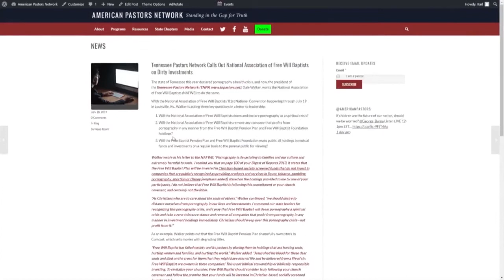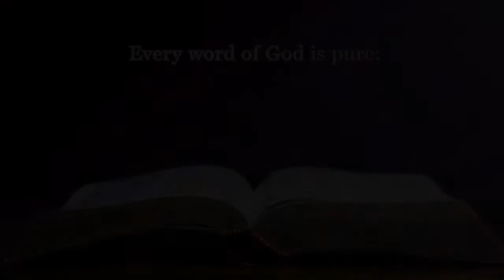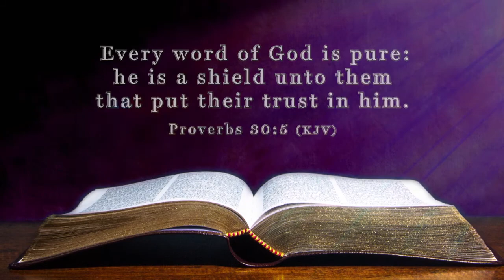Stand in the Gap TV: Biblically Responding to Islam, Part I - As a Religion and Political System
Episode 81: Sam Rohrer and Isaac Crockett are joined by guest Dr. Mark Christian (President and Founder of Global Faith Institute) to discuss this important topic by going to the heart of the cause and defining the solution.

Patriotic Americans (specifically Christian Patriotic Americans) find themselves wondering how to think and act regarding the rise of anti-Christian and anti-Israel religions in America. Do you feel culturally pressured as a Christian American to treat as equal all worldviews, religions, political systems, etc.? Have you ever heard some ‘Christian’ leaders say that seeking peace and unity with religious leaders is more ‘Christian’ than identifying dangerous differences or contradictions and opposing them? If you sense this cultural peer pressure to set aside Biblical distinctives you’re not alone.

In this two-part program we’ll focus on the issue of ‘Islam’ in America and how Christians should Biblically respond. We hope you’ll find the program challenging and informative.